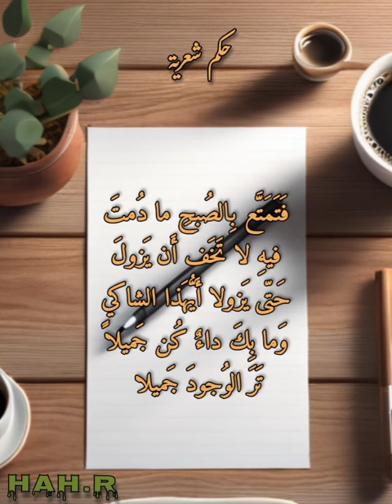فَتَمَتَّع بِالصُبحِ ما دُمتَ فيهِ - حكم شعرية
فَتَمَتَّع بِالصُبحِ ما دُمتَ فيهِ - حكم شعرية - إيليا ابو ماضي